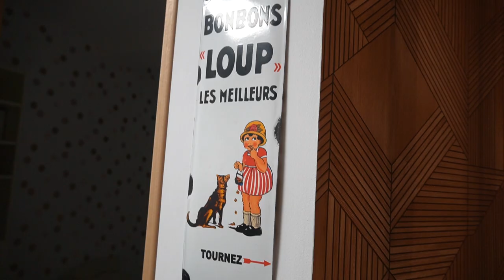mirip bali disini tempatnya orang paris liburan, airbnb tour 2022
Hi guys, BONJOUR! Apakabar?

Selamat datang di channel aku dan keluarga ku, kita adalah keluarga mix Indonesia-Prancis yang tinggal di Prancis.

Aku harap video nya bermanfaat, dan silakan tulis comment/constructive feedback yang bikin aku semangat bikin video lagi kedepannya, dan maaf kalau ada salah2 kata yaa :)

THANK YOU for being supportive and watching my channel, it is appreciated more than you'll ever know!

► NOTE : All the songs are not mine.
Licence